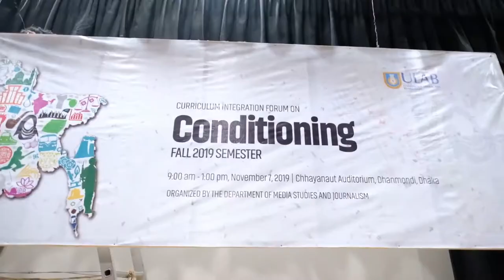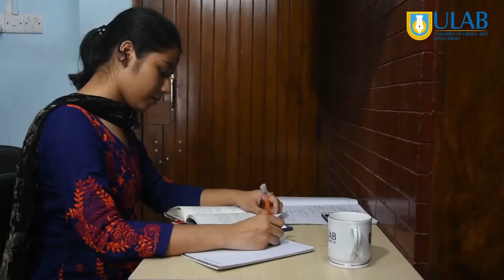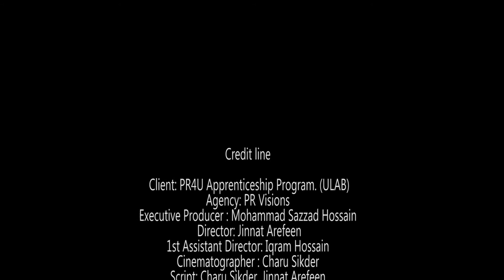Student's first step to PR journey | Corporate Documentary | University of Liberal Arts Bangladesh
In this corporate video of (ULAB) PR4U apprenticeship program showing when PR4U apprenticeship programs started their journey and how they organize their program. The PR4U program is enthusiastic to encourage students to learn about public relations and its ideas, which they may not be able to gain in the classroom and to experience it throughout the process. In this video we can see how PR4U’s students get to learn practical based public relations which connects them more to the real life job. The Department Head Jude william Genilo, Faculty, student and CEO and instructors of PR4U talking about their progress and their work. Teachers and students happily performed all the activities. With  this kind of apprenticeship program, the environment of the campus area is perfect for students to learn skills outside of their classroom.

Client: University of Liberal Arts Bangladesh II PR4U Apprenticeship Program.
Agency: PR Visons
Executive Producer : Mohammad Sazzad Hossain
Director: Jinnat Arefeen
1st Assistant Director: Iqram Hossain
Cinematographer : Charu Sikder
Script: Charu Sikder, Jinnat Arefeen
Communication Manager : Iqram Hossain
Voice Over: Jinnat Arefeen
Editor: Jinnat Arefeen
Transport: Iqram Hossain